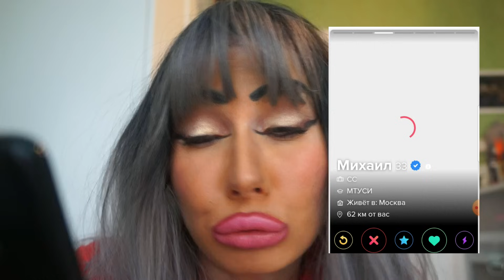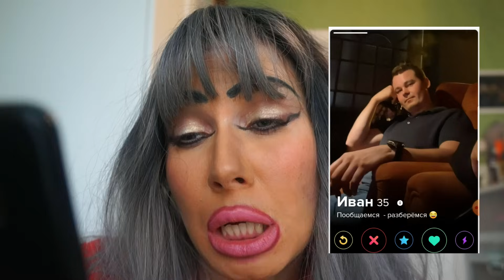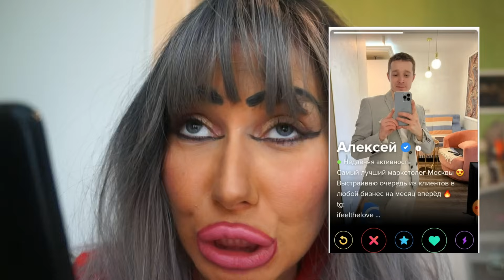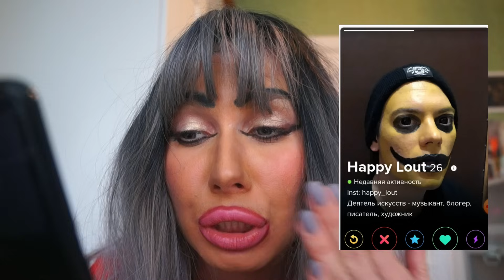АСМР. ИЩУ НОВОГО МУЖЧИНКУ НА ТИНДЕРЕ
❤ Поддержать финансово мой канал  можно на тинькофф: 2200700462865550 ❤